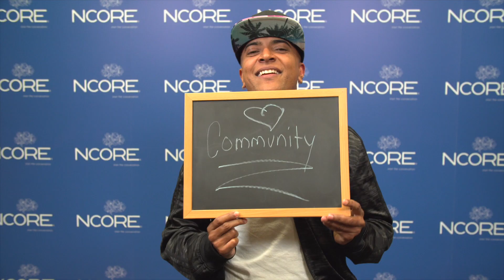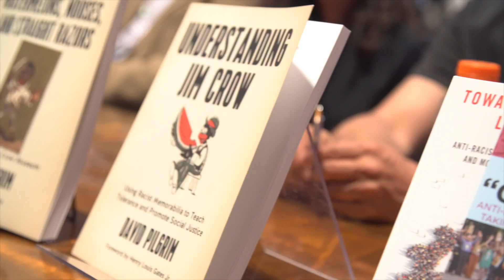NCORE 2018 - Highlights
Highlights from NCORE 2018 in New Orleans.